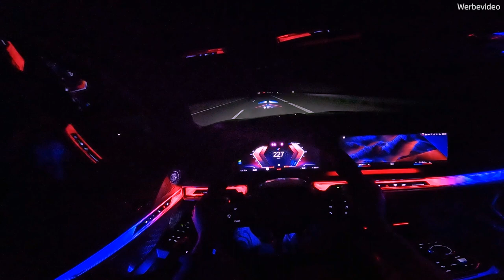2023 BMW i7 xDrive60 POV Night Drive - German Autobahn | Vmax 248 km/h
Hop into the driver's seat of the cutting-edge 2023 BMW i7 xDrive60 for an exhilarating night drive on the legendary German Autobahn. This immersive Point-of-View (POV) video captures the thrilling experience of piloting this all-electric luxury sedan as it effortlessly glides through the darkened highway.

BMW i7 xDrive60 Limousine: Stromverbrauch in kWh/100 km: - (NEFZ) / 19,6–18,4 (WLTP); Elektrische Reichweite (WLTP) in km: 591–625

Offizielle Angaben zu Kraftstoffverbrauch und CO2-Emissionen wurden nach dem vorgeschriebenen Messverfahren ermittelt und entsprechen der VO (EU) 715/2007 in der jeweils geltenden Fassung. Angaben im NEFZ berücksichtigen bei Spannbreiten Unterschiede in der gewählten Rad- und Reifengröße, im WLTP jegliche Sonderausstattung. Für die Bemessung von Steuern und anderen fahrzeugbezogenen Abgaben, die (auch) auf den CO2-Ausstoß abstellen, sowie ggf. für die Zwecke von fahrzeugspezifischen Förderungen werden WLTP-Werte verwendet. Aufgeführte NEFZ-Werte wurden ggf. auf Basis des neuen WLTP-Messverfahrens ermittelt und zur Vergleichbarkeit auf das NEFZ-Messverfahren zurückgerechnet. Weitere Informationen zu den Messverfahren WLTP und NEFZ finden Sie
Weitere Informationen zum offiziellen Kraftstoffverbrauch und den offiziellen spezifischen CO2-Emissionen neuer Personenkraftwagen können dem „Leitfaden über den Kraftstoffverbrauch, die CO2-Emissionen und den Stromverbrauch neuer Personenkraftwagenmodelle“ entnommen werden, der an allen Verkaufsstellen, bei der Deutschen Automobil Treuhand GmbH (DAT), Hellmuth-Hirth-Str. unentgeltlich erhältlich ist. Abbildung/en zeigt/en Sonderausstattungen.